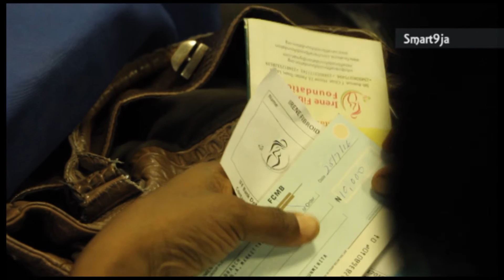How Dr Okoawo Operated The World's Largest Fibroid Tumor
“Surgery is the only lasting solution to fibroid, it doesn’t matter whether you are 35, when operated on, the woman is as any other 35 years old lady who has never done a fibroid operation before, whether she’d grow a fresh ones later in life or not, nobody can tell.” - Dr Innocent Okoawo'

Dr Innocent Okoawo speak extensively on how he operated the worlds largest fabriod tumor from a lady in Nigeria, and the story has since been spread abroad.